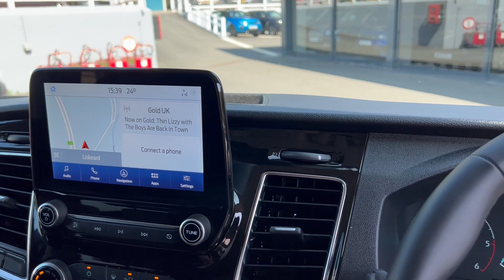2022 72 Ford Transit Custom in Black now available at Castle Motors